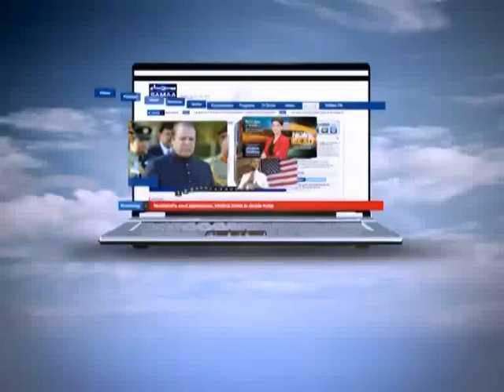Tonight with Jasmeen, June 02, 2011 SAMAA TV 1/3